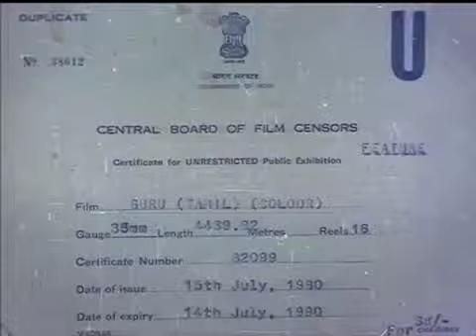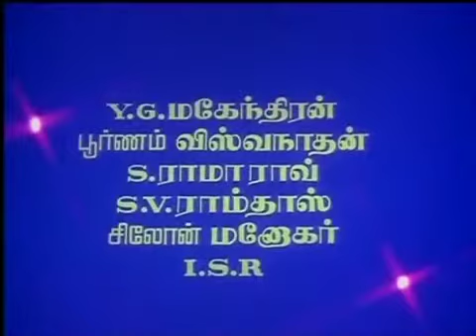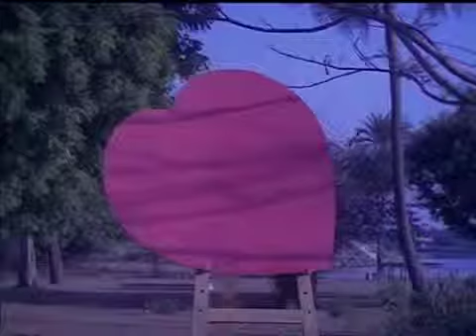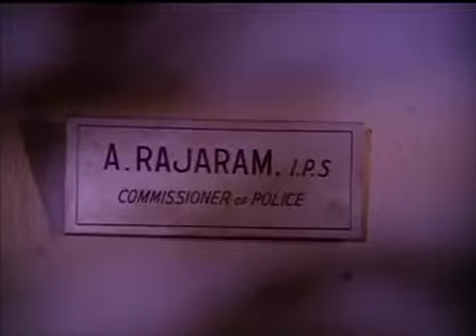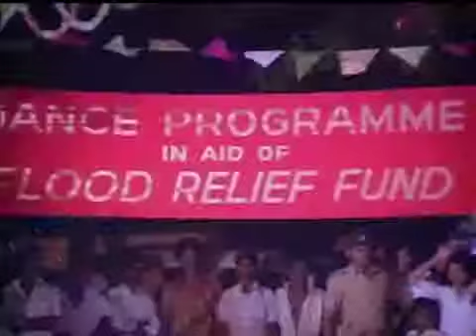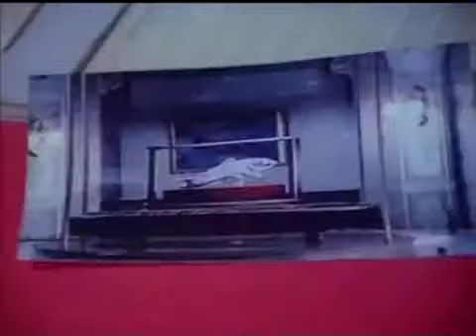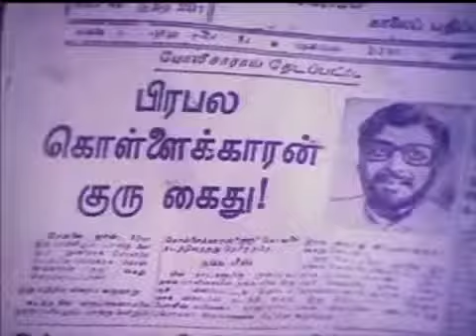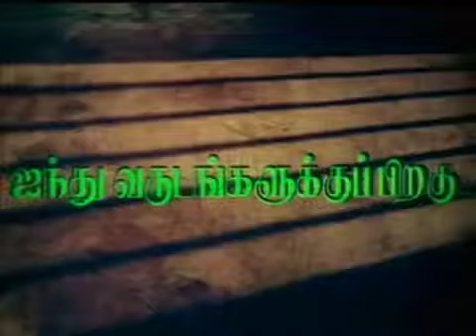GURU குரு TAMIL MOVIE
Guru (Teacher) is a 1980 Tamil-language superhero film directed by I. V. Sasi. The film features Kamal Haasan and Sridevi in the lead roles, while M. N. Nambiar, Muthuraman and Mohan Babu play supporting roles. This is India's first superhero movie. The film opened in July 1980 to positive reviews.[1] It was a blockbuster and completed a 365-day run at the box office.[2] The film, a bi-lingual was made in Telugu language as well with the same title. This film is a remake of the Dharmendra-starrer superhit Hindi film Jugnu. The film was dubbed and censored in Hindi in the year 2006 with same title, Guru.